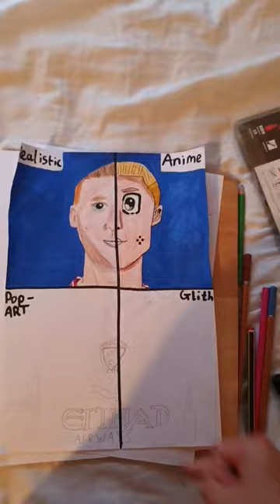Haaland drawing ✨️ but in 4 different styles